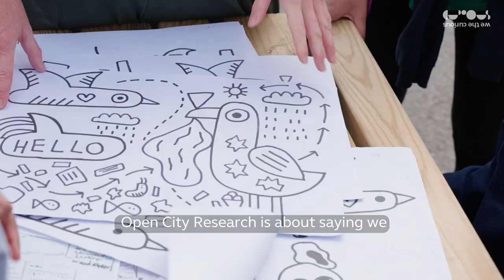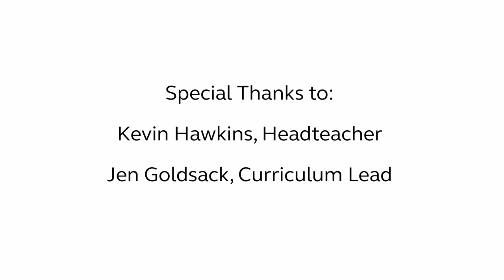Hannah More and the Seagulls | We The Curious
Children from a Bristol primary school have been thinking about seagulls and their place in the city. This Open City Research project started with the children's ideas, and brought up some interesting questions about how wildlife and people can live together.

Produced by: Abdull Nurdin-Hussein

We The Curious is a science centre and educational charity on Bristol Harbourside. It’s an interactive space where everyone can get creative with science, ask questions and explore ideas together.

As a charity we work with partners, locally and nationally, supporting people to be inquisitive and collaborate. We bring people together to develop new skills, improve their confidence and wellbeing and explore what is possible with positive action.